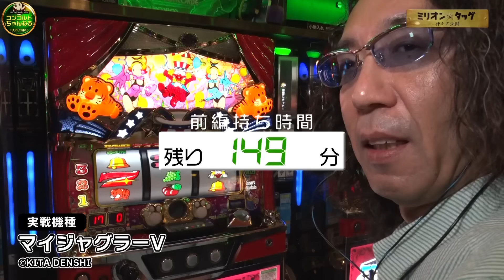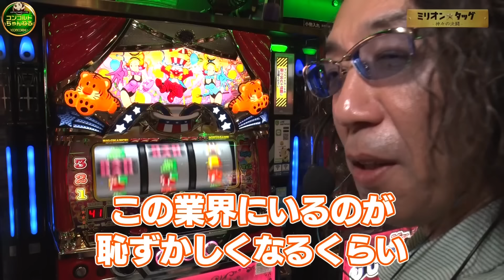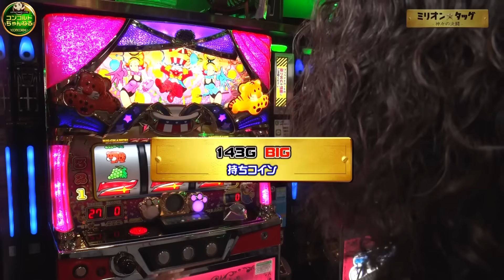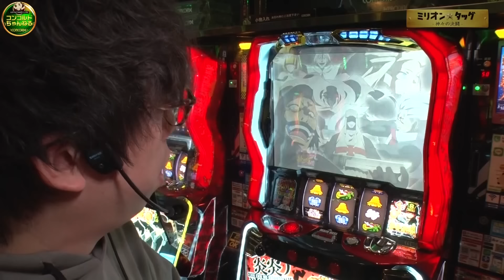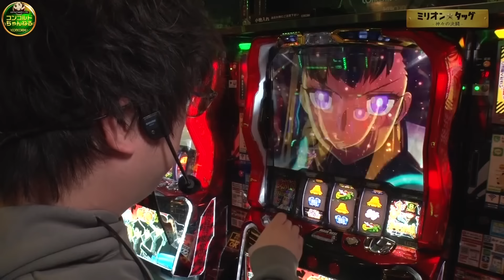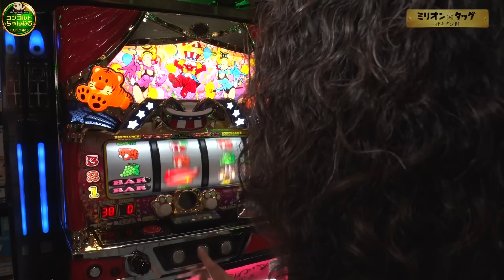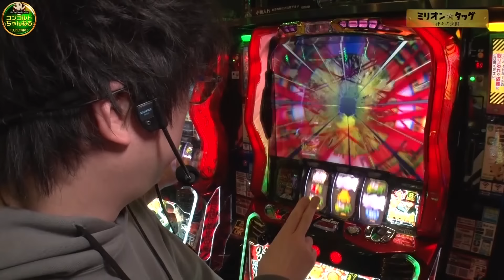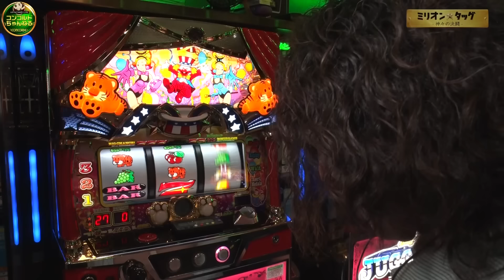我が道を行く!! 2人で楽しく本気で勝つ!!【ミリオン★タッグ シーズン6 #7】 沖ヒカル×ジロウ（1戦目・前半） マイジャグラーV・パチスロ炎炎ノ消防隊[パチスロ]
沖チームが今度こそはと全力で優勝を獲りにいく!?
「朝イチリセ狙いのジロウ」と「朝イチからJの沖」、両極端な立ち回りをする2人の相性は今シーズンも不安が残るが…。

≪日曜日配信≫
夫☞木村魚拓・松本バッチ・嵐・ジロウ・くり
妻☞青山りょう・水樹あや・森本レオ子・倖田柚希・河原みのり